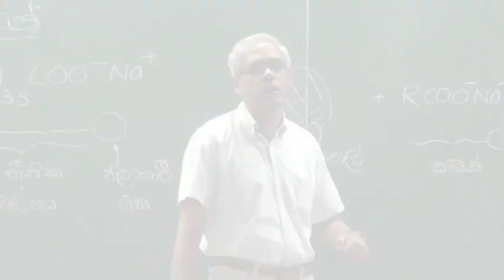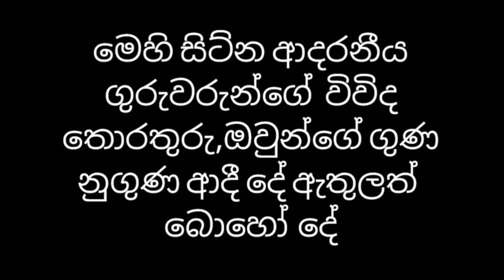ලංකාවේ එතෙක් මෙතෙක් පහල වූ දනවත්ම ගුරුවරු. Dinesh muthugala | Ruwan dharshana | nilantha jayasooriy